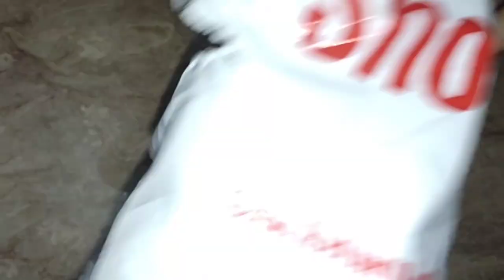how to use mini hand chopper review